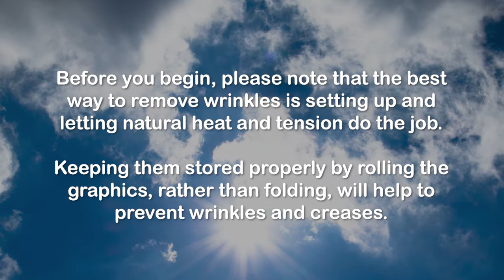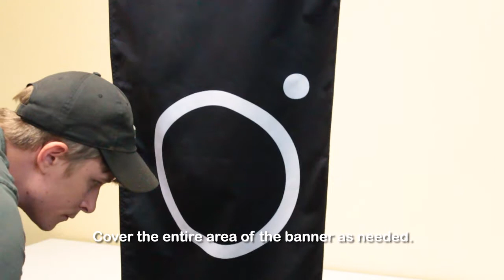How to Remove Wrinkles from Banner, Flags, and Backdrops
This video will walk you through removing wrinkles from 2 of the most popular material options we offer. See more below

Step 1 (0:20)
Determine your material

For Vinyl (0:30)
Use a common heat source

 Step 2(0:38)
Lay graphic flat

Step 3(0:48)
Use back and forth motion until wrinkles start to lift

***This process can take some time, be patient***

For Fabric

Step 1(1:09)
Hang the banner or flag

Step 2(1:14)
Use a hand steamer up and down the banner

Step 3 (1:24)
Repeat as needed for coverage